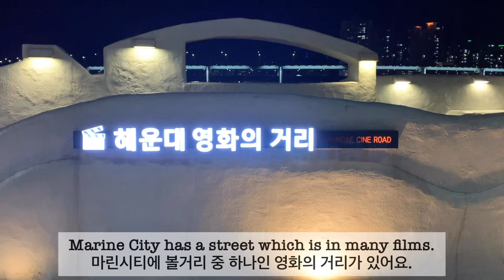[ENG_KOR_SUB_VLOG] STELLA STUDIO#3vlog 스텔라 스튜디오#3 브이로그#Korea#Busan#Nightview 31cm kalguksu challenge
Korea Busan Best Spot#Nightview 31cm noodle soup challenge!부산야경 부산맛집 31cm해물칼국수🍜

✮’s 3rd vlog

세번째 브이로그 입니다~ 🙋🏻‍♀️